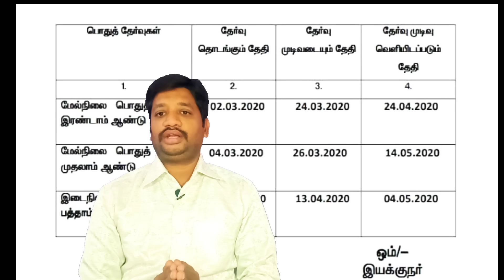11th and 12th Result Date | 10th Exam Date | Toppers Education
10th Tamil Paper presentation tips